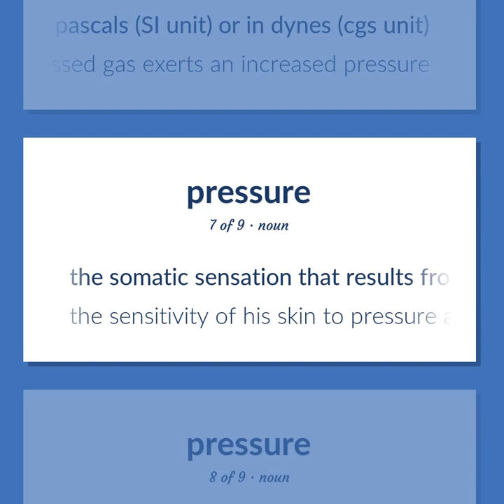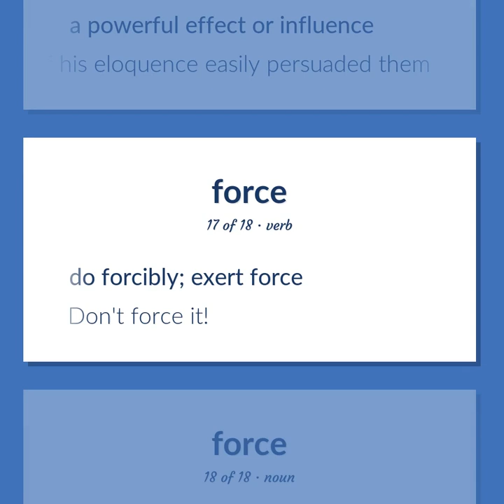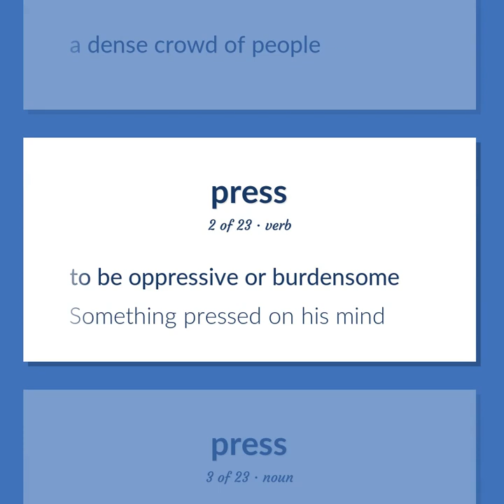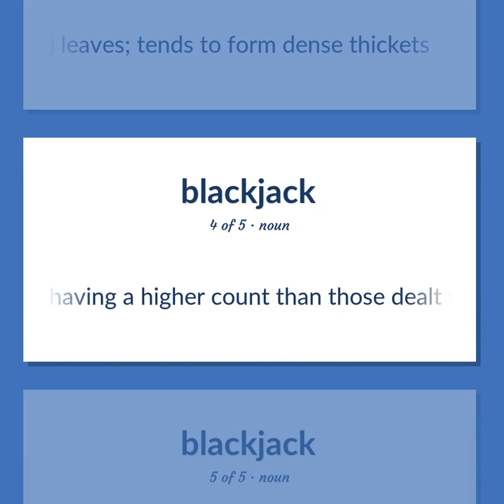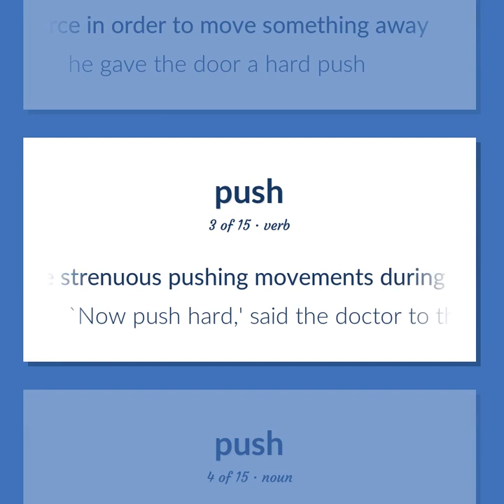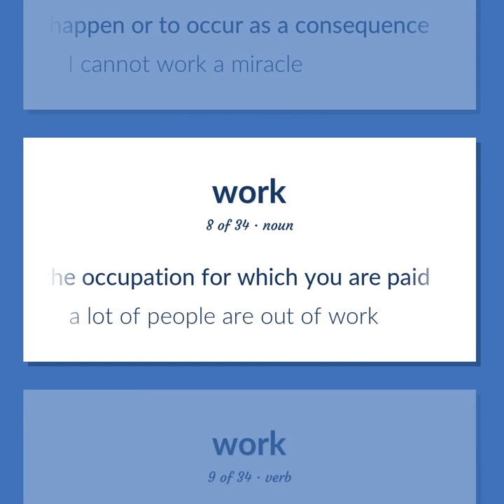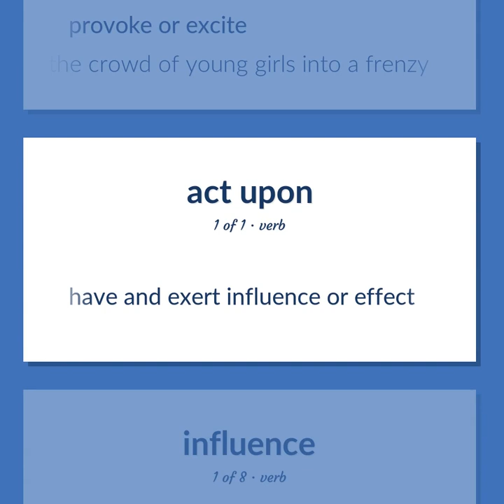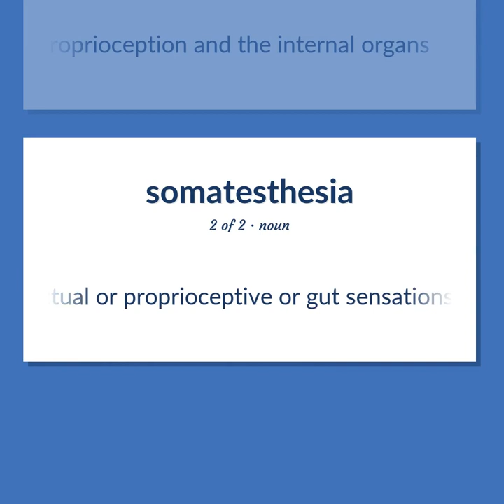Pressure - 177 English Vocabulary Flashcards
PRESSURE meaning. Following our free educational materials, you learn English in a great way with ease and efficiency.